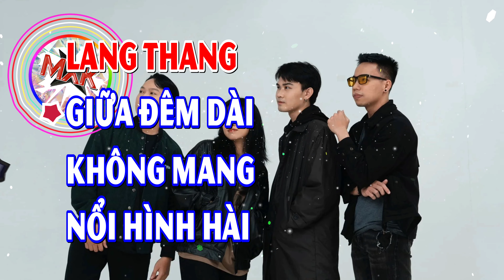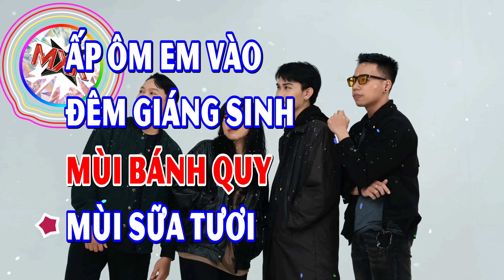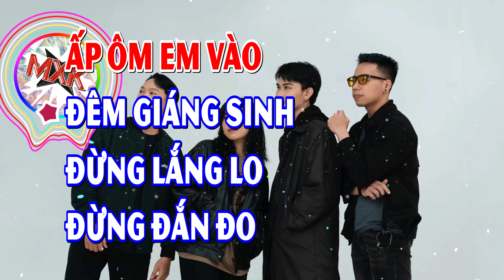December - The Cassette - VKARAOKE 🎤